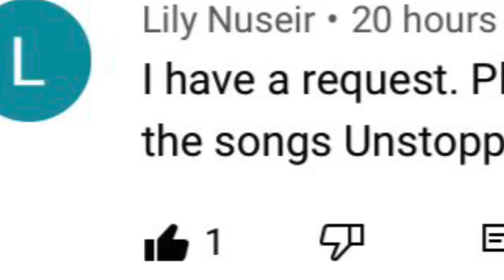Selcan Hatun | Unstoppable | Dirilis:Ertugrul edit | Angel sip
Selcan Hatun Unstoppable edit on the request of my dear subscriber Lily Nuseir.

Song: Unstoppable
Artist: Sia
Album: This is acting
Writers: Chris Braide, Sia
Licensed to YouTube by: PIAS, SME (on behalf of Inertia Music); ASCAP, Abramus Digital, Sony ATV Publishing, LatinAutor - SonyATV, LatinAutor, CMRRA, UNIAO BRASILEIRA DE EDITORAS DE MUSICA - UBEM, Concord CSPAC, SOLAR Music Rights Management, LatinAutorPerf, MINT_BMG, and 13 music rights societies